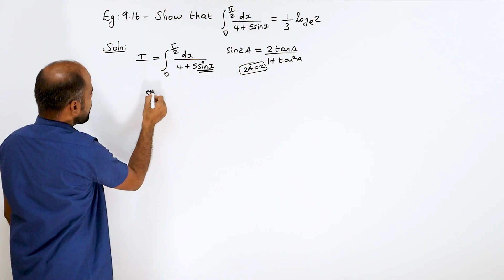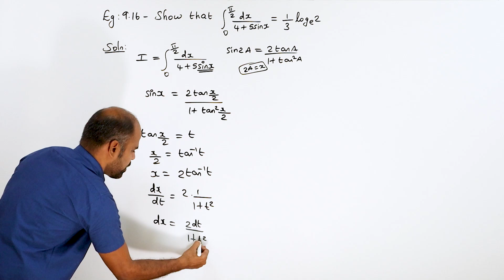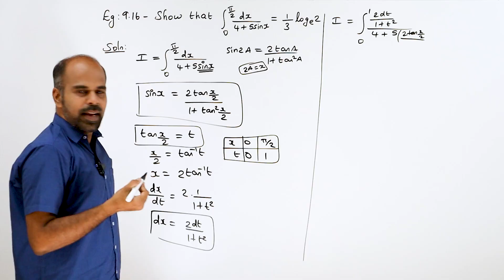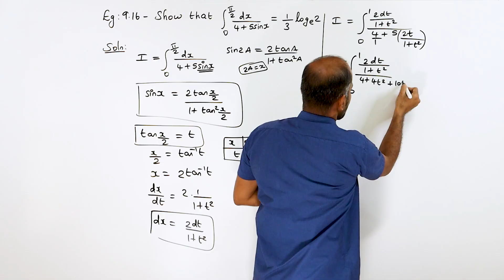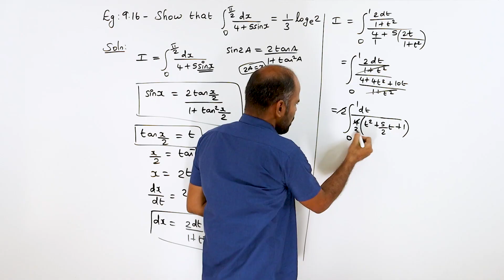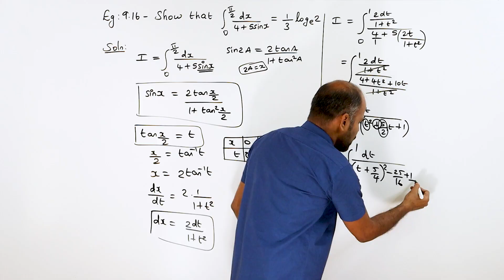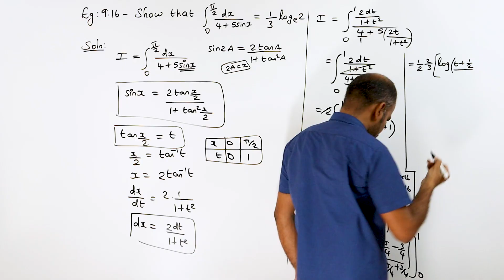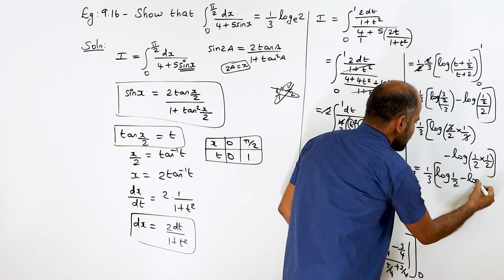Class 12 | example 9.16 | Applications of Integration | State Board | ram maths